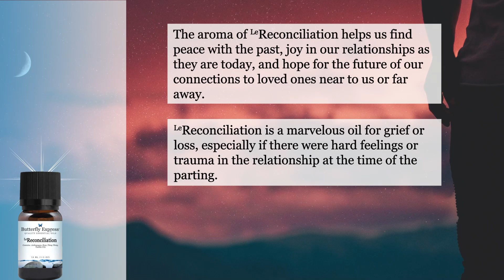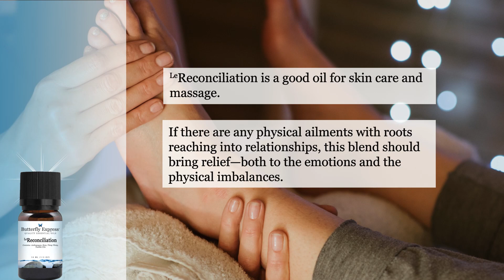Reconciliation Essential Oil Blend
This blend helps us find perspective and peace by bringing us understanding and compassion. Reconciliation can fill the deep well of loneliness we sometimes feel when our lives are being lived at a distance, physically or emotionally, from the home and heritage of our formative years.